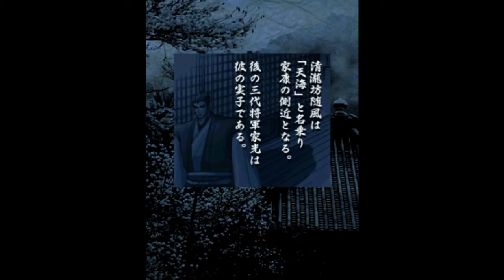Best Classic Arcade Shmup - Vasara 2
At 1582, Oda Nobunaga went down in flames at the Honnoji temple(Honnoji incident, took place at Kyoto Japan, close to Osaka) but he revives one more time through an arcade game named Vasara 2.

Ever since I met the story of Oda Nobunaga, I became a huge fan of the Sengoku jidai(Sengoku Period, Feudal Japan).
I have played a lot of Sengoku jidai games(Including Total War Shogun 2) and am reviewing the best games I found.
Through these videos not only do I review games but also introduce the major historical figures and events(Including famous battles such as Battle of Sekigahara, Battle of Okehazama, Battle of Nagashino etc.) of the Sengoku jidai.
From now on I will be making documentary films based on the Sengoku Jidai(The age of the Samurai). It won't be one of those history lectures that make you fall asleep as I will be reviewing games based on the Sengoku Jidai(Usually starring Oda Nobunaga, Toyotomi Hideyoshi, Tokugawa Ieyasu, Akechi Mitsuhide and so on).

If you're a fan or interested in the Japanese history, this video will definitely be the history lesson you have been looking for.